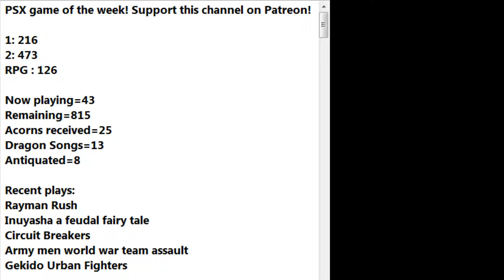Let's play Discworld